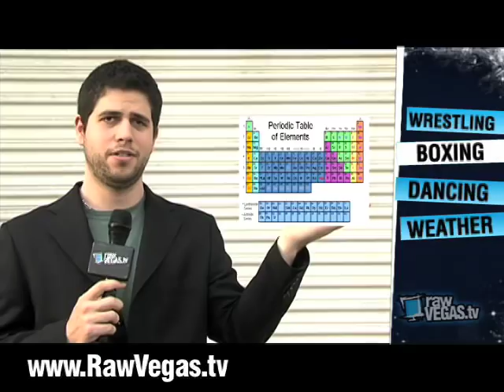Oscar De La Hoya Fishnet Photo Scandal UPDATE!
Oscar De La Hoya is being sued by Russian stripper Milana Dravnel, the woman who allegedly took photos of him wearing a fishnet body stocking because De La Hoya says they are clearly photoshopped.
Barrett Applegate goes in-depth to see how easy it is to photoshop a scandal.